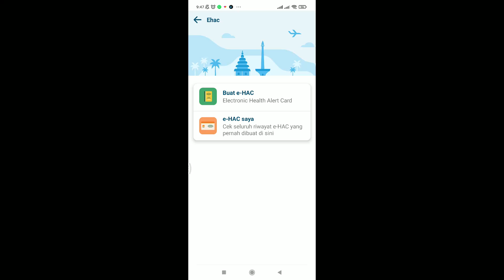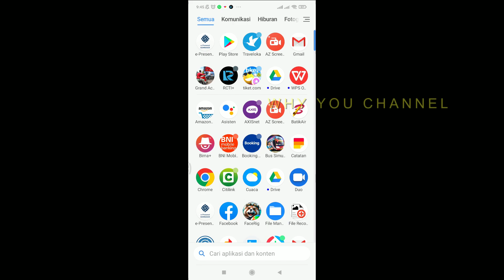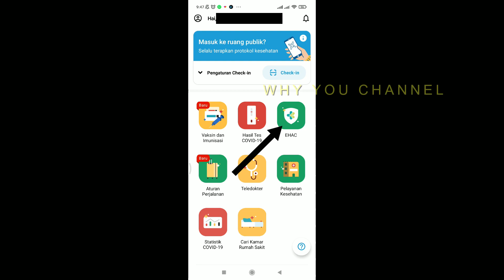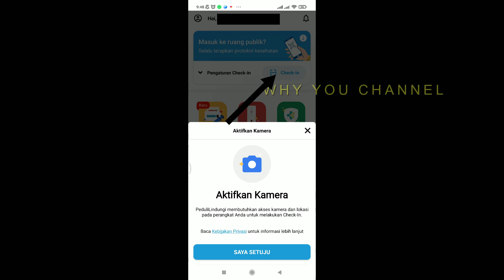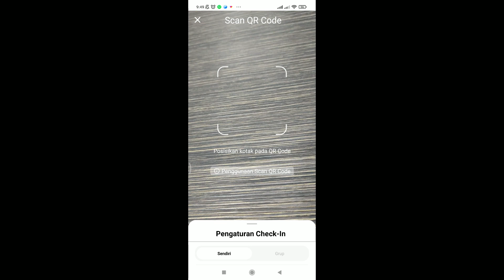MULAI SEKARANG TIDAK PERLU ISI EHAC DI APLIKASI PEDULILINDUNGI INI SYARAT NAIK PESAWAT TERBARU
MULAI SEKARANG TIDAK PERLU ISI EHAC DI APLIKASI PEDULILINDUNGI INI SYARAT NAIK PESAWAT TERBARU, Peraturan ini berlaku untuk disemua Bandara caranya sangat mudah cukup scan barcode yang ada di bandara nanti hasil langsung keluar layak terbang atau tidak.

4. Cara Daftar Akun Kemnaker go id | Membuat Akun SIAP Kerja | Daftar Akun Sisnaker Terbaru ANTI GAGAL